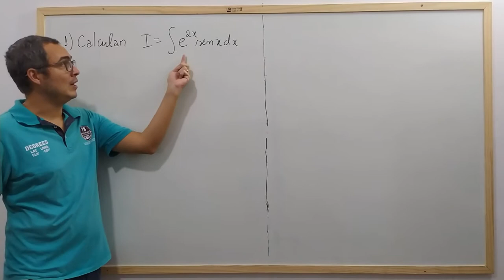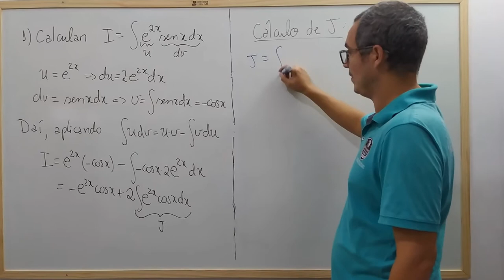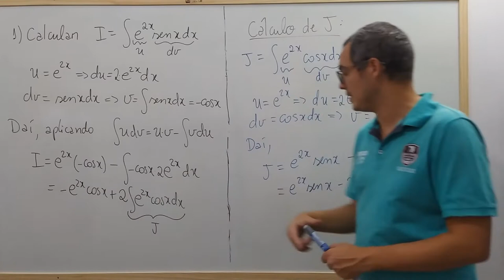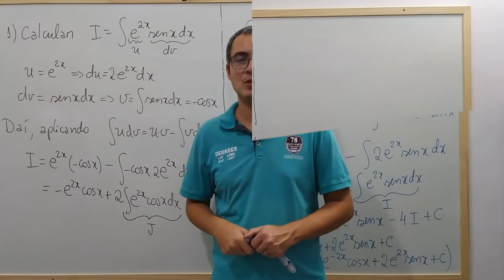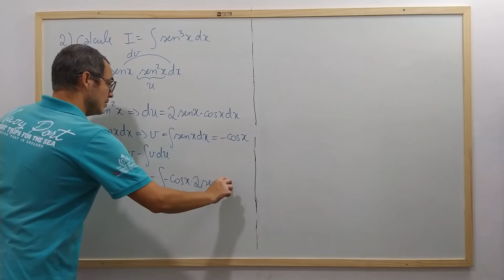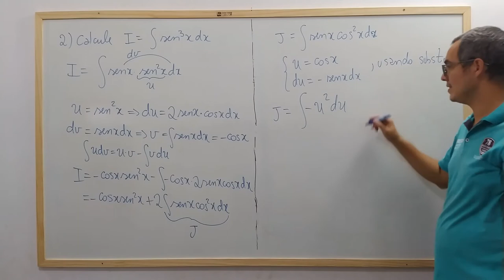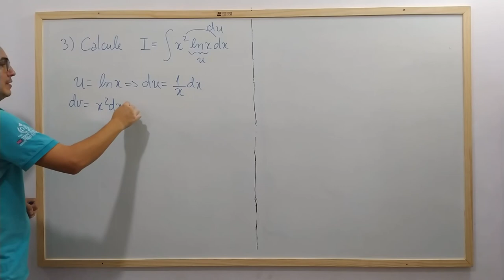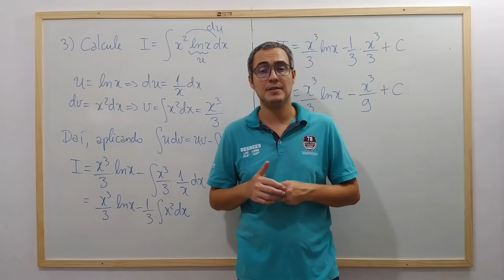Cálculo 2 - Aula 8 - Integração Por Partes - Exercícios Resolvidos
Nesta aula resolvemos três exercícios modelos sobre integração por partes.